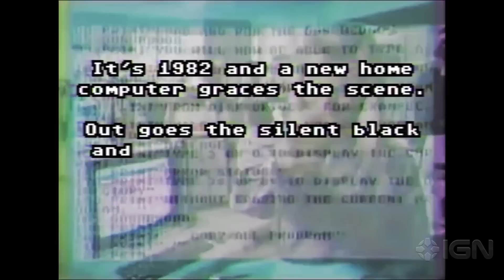The C64 Mini - Announcement Trailer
The C64 Mini features 64 classic Commodore 64 games.

Follow GameTrailers for more!